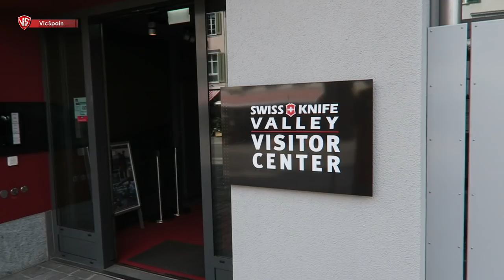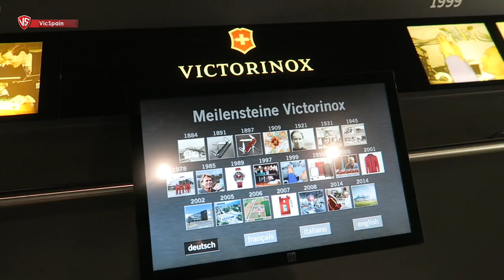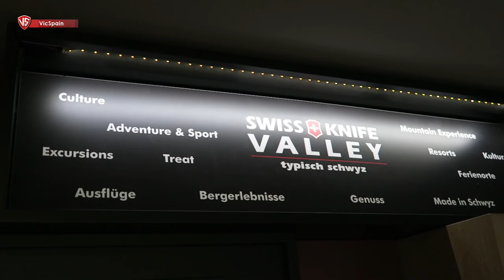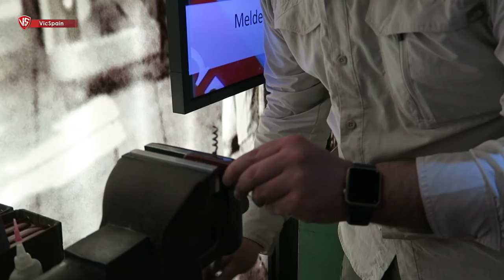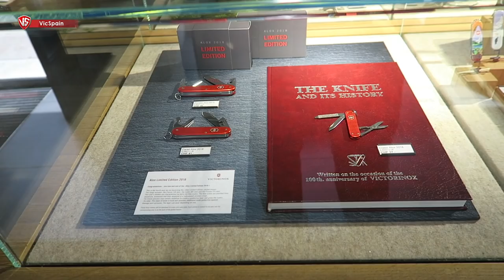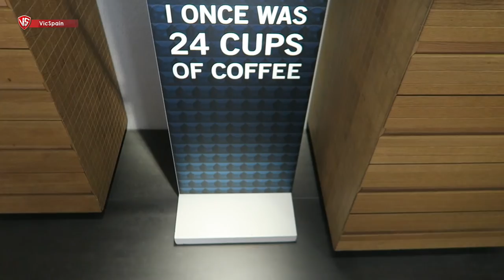ARMO MI PROPIA NAVAJA SUIZA VICTORINOX - VIAJE A SUIZA 2 (All subtitles)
➜ Armo mi propia Navaja Suiza Victorinox - I assemble my own swiss army knife.
➜ Fabrico mi propia Navaja Suiza Victorinox
➜ Swiss Knife Valley Visitor Center - Victorinox Brunnen
➜ Centro de visitas Swiss Knife Valley - Museo Victorinox